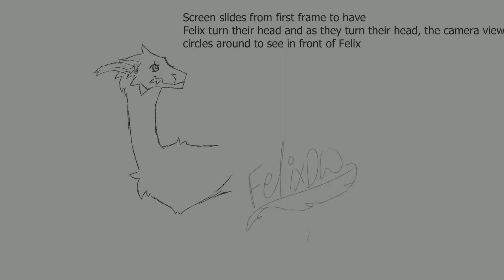All the Places you'll go Wip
howdy! i havent posted on youtube in a hot minute but heres some content for you! woo.